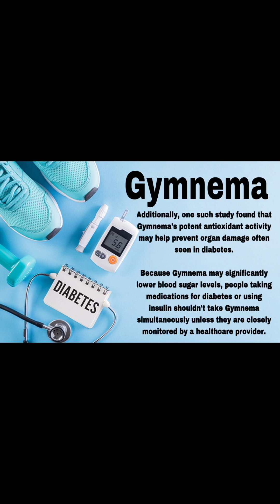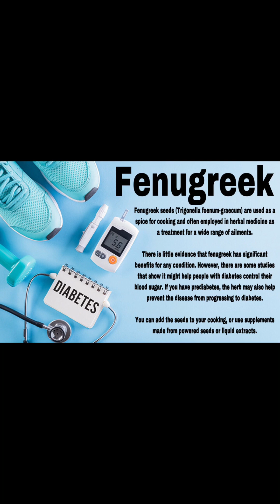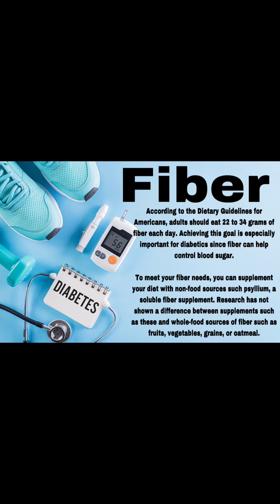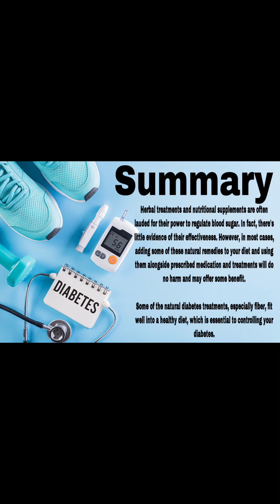More Natural Remedies For Type 2 Diabetes